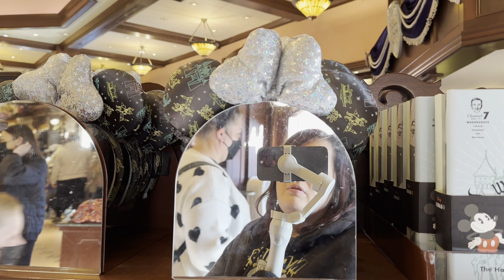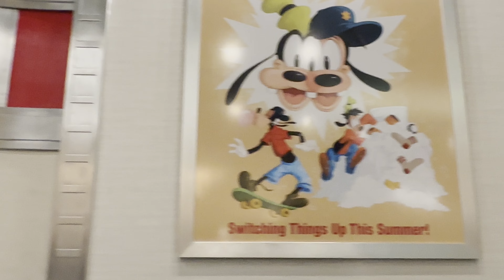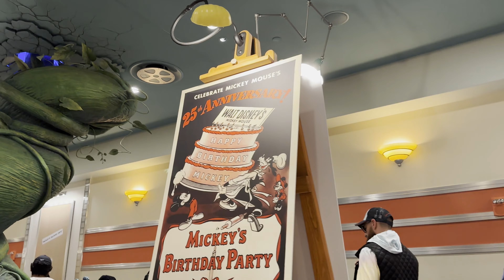Disney’s Epic 100 Year Celebration! Food, Merch, And More Plus Mickey & Minnie’s Runaway Railway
We celebrated the kick off off Disney’s 100 year celebration. Come along as we take a look at Disneyland’s exciting transformation with beautiful decorations and characters’ costumes, hunt for some special 100 anniversary merch, try some special Disney 100 treats and Ride Disneyland’s newest ride, Mickey and Minnie’s Runaway Railway